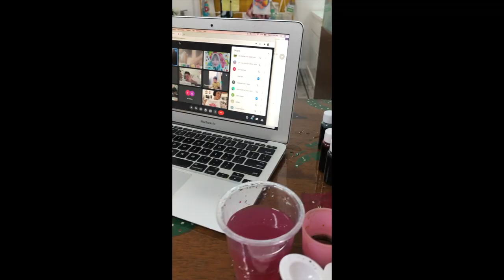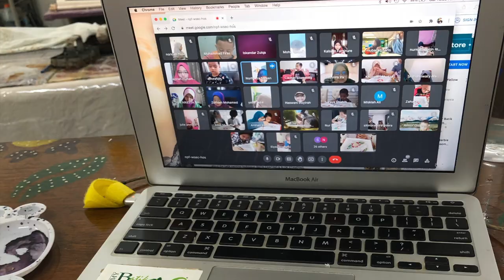Virtual Malaysian Batik Painting Workshop for 272 students from Tadika Islam Hira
this amazing virtual batik sessions are conducting by Batik Artist & founder of myBatik Ms. Emilia Tan.